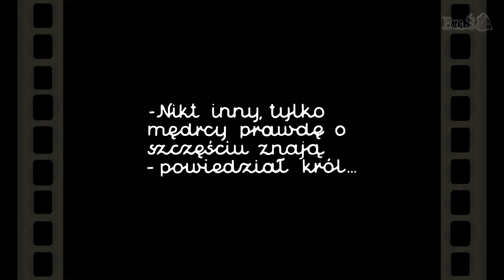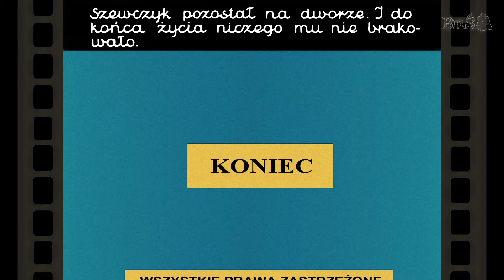SZCZĘŚCIE [Bajanie na ścianie]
Bajka na kliszy diapozytywowej wyprodukowana przez Zakład Produkcyjny "PTTK Foto-Pam".